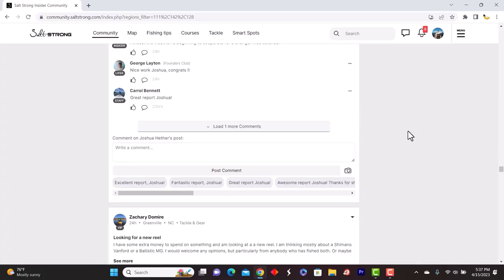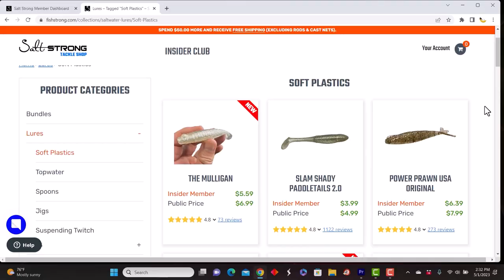Strategies & Tactics For Chasing Springtime Bonito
My buddy Daniel Lawson invited me out for another round of fishing to see if our tactics for chasing springtime bonito continued to produce results!

We had our eyes PEELED for any action, specifically anything busting bait on the surface.

It was an AWESOME time and highly recommend trying this type of fishing if you haven’t done so already!

Thanks a ton, Daniel for taking me on your boat a second time!

Find fishing spots in YOUR area in 60 seconds or less